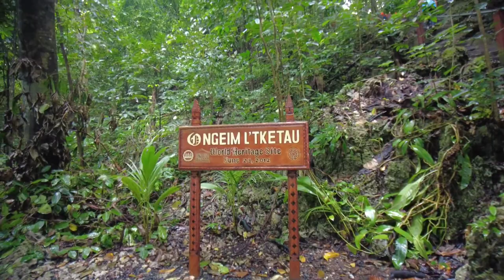Palau jellyfish lake|gaga journal, palau vlog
Jellyfish lake is a marine lake located on eil malk  island in palau.Eil malk is part of the rock islands, a group of small rocky, mostly  uninhabited islands in palau's southern lagoon, between koror and peleliu there are about 70 other marine lakes located throughout rock islands.

Welcome to my channel im teresa aka gaga journal,an overseas filipino worker here in palau,micronesia.my channel is all about ofw life,vlog,lifestyle,food.i love palau at gusto ko e document ang buhay ko dito at the same time nakakatulong itong vlog sa homesickness ko.

Vlogging equipments:

Samsung s9+
Focusto smartphone video rig